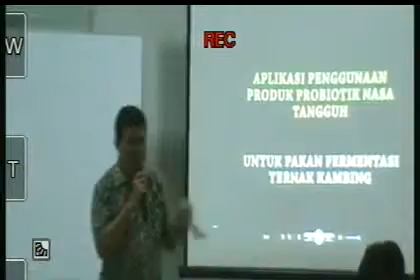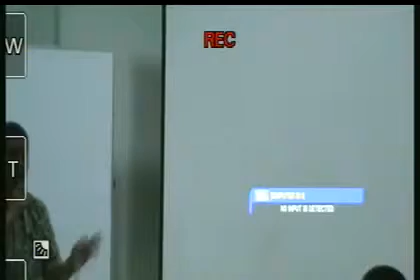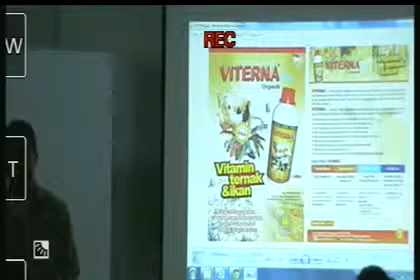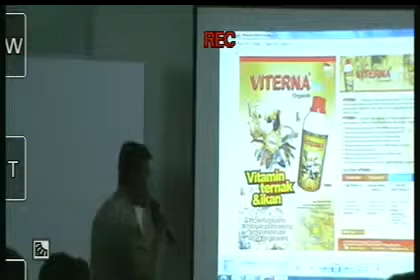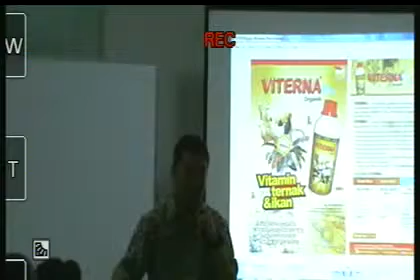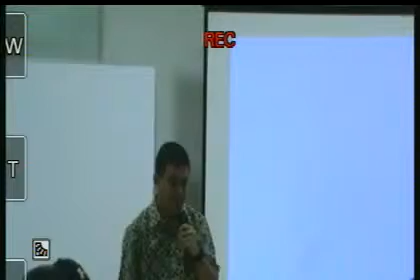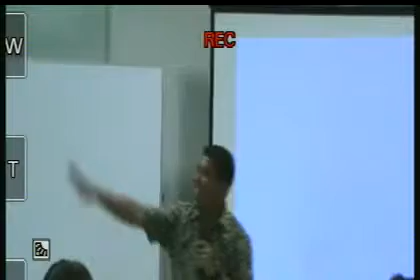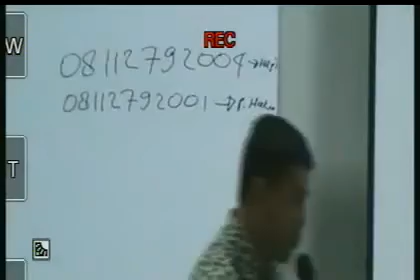VITAMIN TERNAK NATURAL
VITERNA PLUS diformulasikan dengan tujuan agar usaha peternakan lebih Efektif, yang Mampu Menaikkan Produksi secara Kuantitas dan Kuantitas, Lebih Efisien yaitu Mampu Memberikan Kenaikan Keuntungan Ekonomi dan dengan Teknologi yang Aplikatif yaitu Mudah Diterapkan atau Digunakan dan Dimengerti oleh Semua Peternak.

VITERNA PLUS diformulasikan dengan basis Teknologi Asam Amino yang berfungsi Menambah dan Melengkapi Nutrisi Ternak karena VITERNA merupakan Suplemen atau Penambah Nutrisi Murni yang Siap Dicerna serta Mampu Meningkatkan Efektifitas dan Efisiensi Pencernaan Ternak. Selain itu dengan basis Teknologi Asam Amino tersebut VITERNA Mampu Memacu Sintensis atau Pembentukan Protein Tubuh yaitu Daging selain itu VITERNA juga sangat Mudah Diaplikasikan melalui air minum atau campuran pakan dengan air yang biasa disebut dengan Komboran.

Kandungan Nutrisi yang terdapat didalam Viterna Plus berupa Mineral-mineral Essensial Lengkap yang digunakan sebagai bahan baku pembentukan tulang dan gigi dan sebagai pemelihara proses metabolisme tubuh. Selain itu VITERNA juga mengandung Karbohidrat dalam bentuk Vollatil Vatti Accid atau Asam Lemak Terbang yaitu : Asam Asetat, Probenat dan Butirat yang digunakan oleh hewan ruminansia sebagai sumber energi untuk melakukan aktifitas fisik dan proses metabolisme dalam tubuh. Jika tubuh kekurangan Karbohidrat maka akan menjadi Lemah dan Daya Tahan Menurun. Selain itu, VITERNA juga mengandung Asam Amino Lengkap sebagai Zat penyusun Protein yang diperlukan sebagai pembentukan sel-sel baru, Perbaikan sel-sel yang rusak sebagai Enzim dan beberapa Hormon. Jika kekurangan Protein maka tubuh akan menjadi kurus, kerusakan beberapa fungsi organ dll.. Oleh karena itu, Kadar Protein Pakan Harus Mencukupi sesuai dengan kebutuhan tubuh. Kandungan lain yang terdapat dalam VITERNA adalah Vitamin yang berfungsi untuk memelihara fungsi berbagai fungsi organ dan jaringan tubuh agar selalu bekerja secara normal. Kekurangan salah satu atau beberapa vitamin mengakibatkan terjadinya gangguan fungsi organ tubuh sehingga dapat menggangu proses produksi yang seharusnya.

Cara Aplikasi atau penggunaan VITERNA PLUS Sangat Mudah dengan tujuan agar dapat digunakan oleh seluruh pelaku budidaya, baik dalam skala industri maupun skala peternakan rakyat atau tradisional.

Untuk Ternak Besar : Sapi, Kerbau, dan Kuda Viterna diberikan melalui campuran pakan dengan air atau komboran. Atau jika memakai pakan kering viterna digunakan melalui air minum dengan dosis 10 cc atau 1 tutup botol / hari / ekor.
Pada Ternak Sedang : Kambing, Domba dosisnya adalah 7,5 cc atau 3/4 / hari / ekor melalui air minum atau komboran pakan.
Ternak Kecil : Unggas Pedaging, Ayam Pedaging (Broiler) Bebek Pedaging dll.. dosisnya adalah 1 cc / liter air minum.

konsultasi | pertanyaan | order | pendaftaran agen resmi PT Natural Nusantara
IM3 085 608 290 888 WA
AS 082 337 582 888
PIN 2909e3c0
ADD FB KAMI DI